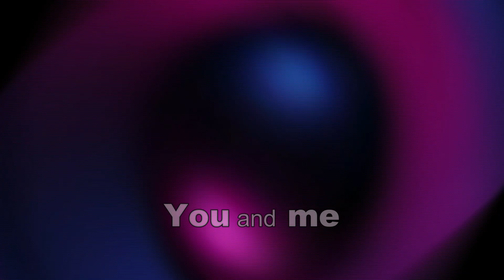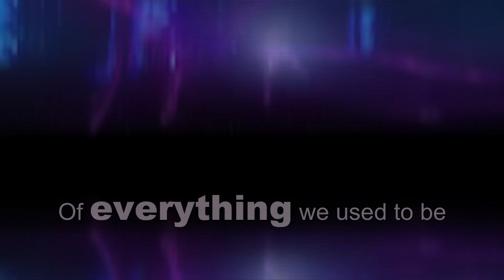Play - Alan Walker | Showreel | K-391,Tungevaag, Mangoo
Setup:-

You played for me, Oh-oh

The song that never leaves